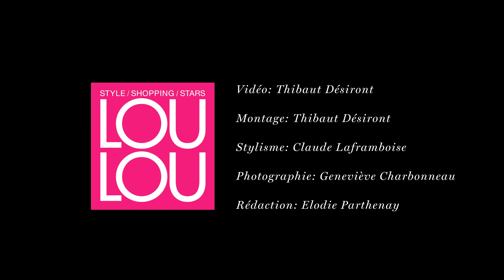1 look, 2 possibilités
Notre Chef Styliste Claude Laframboise vous montre comment accessoiriser vos tenues pour en doubler le potentiel! Retrouvez les infos shopping sur toutes les superbes pièces présentées dans cette vidéo dans le numéro d'octobre du magazine LOULOU!